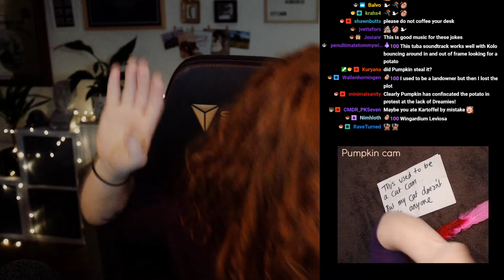First Time Playing Breathedge - Ep. 4 - The Milky Way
First broadcast in Spring 2020, before I started using an adaptive controller (more details below!)

Months after this series was filmed, my health condition deteriorated and I now struggle to use a traditional controller. You can learn more about why I use a foot controller